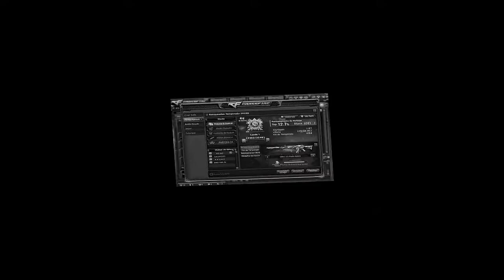UPANDO COM OS INSCRITOS NO CROSSFIRE AL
►JOGO : Cross Fire Al

►CONFIGURAÇÕES DO PC :

.Processador : Intel Pentium / Modelo : G3260

.Placa de vídeo : NVIDIA Galax GEFORCE GT 1030 2GB GDDR5 64Bits